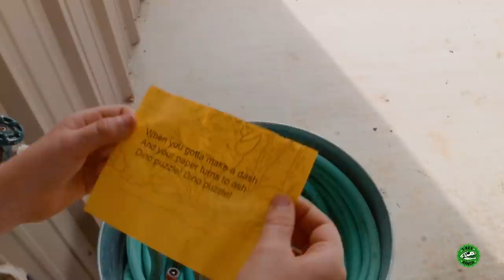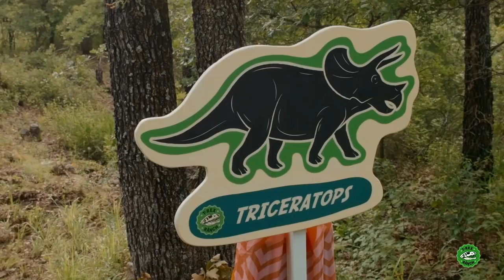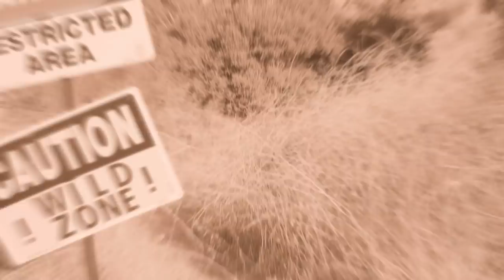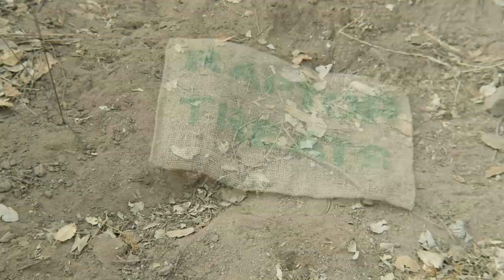Hunt for the Missing Baby Dinosaur! T-Rex Ranch Dino Adventures for Kids!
The park rangers go on an adventure to hunt for a missing baby dinosaur! Plus many more T-Rex Ranch adventures for kids.

00:00 Hunt for the Missing Baby Dino
12:06 Dinosaurs & Mystery Message in a Bottle
23:52 Into the Wild Zone - Dinosaur Survival Tips
37:13 The Scavenger Hunt